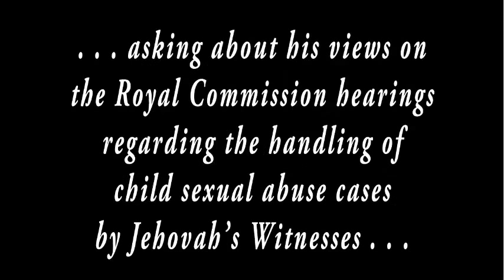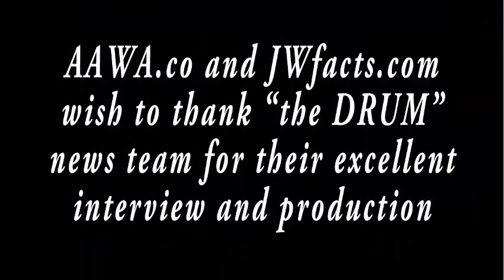Paul Grundy interviewed by ABC (Australia) "the Drum" news program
Paul Grundy (JWFacts.com) is interviewed on Australian TV by "the Drum."